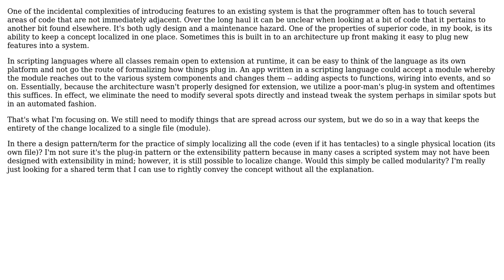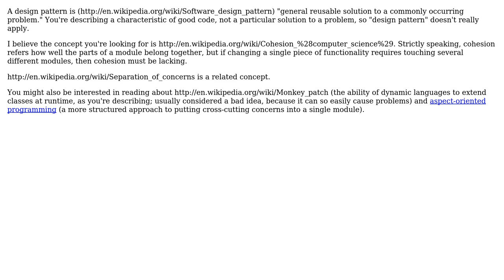Software Engineering: Is there a term for this coding practice?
With thanks & praise to God, and with thanks to the many people who have made this project possible! | Content (except music & images) licensed under CC BY-SA | Music | Images & others | With thanks to user Mario T. Lanza user Josh Kelley and the Stack Exchange Network Trademarks are property of their respective owners. You are responsible for your own actions.